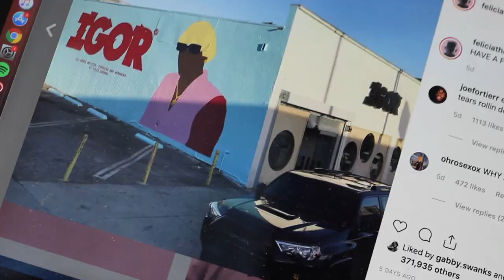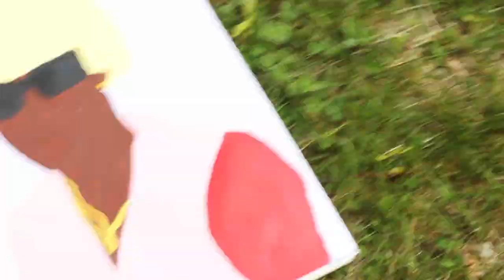tyler the creator painting